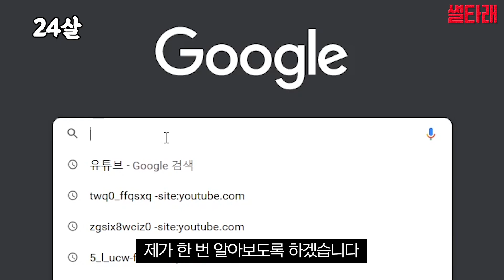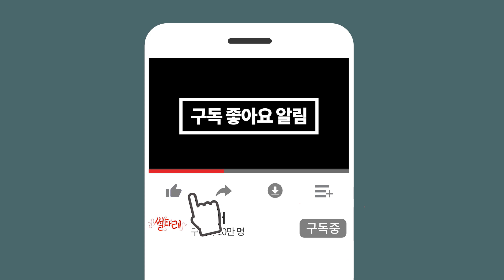아이돌로 데뷔하고 폭망한 뒤 10년만에 겨우 일어선 배우 손호준의 이야기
손호준의 이야기

0:01 87~89년 4~6살
0:17 99년 16살 중학교 졸업 사진
0:21 어린 시절 여담1
0:53 어린 시절 여담2
1:17 데뷔
1:35 06년 23살 드라마 점프2
1:46 07년 24살
2:41 08년 25살 한중필합작드라마 상하이 브라더스
2:49 09년 26살 드라마 신데렐라 맨
2:51 영화 바람
2:56 13년 30살 드라마 응답하라 1994
3:12 드라마 응답하라 1994
3:23 14년 31살 드라마 트로트의 연인
3:26 예능 꽃보다 청춘 라오스 편
3:32 영화 빅매치
3:35 15년 32살 영화 쓰리 썸머 나잇
3:37 삼시세끼 어촌편
3:39 드라마 미세스캅
3:41 16년 33살 드라마 불어라 미풍아
3:43 17년 34살 드라마 고백부부
3:44 18년 35살 드라마 내 뒤에 테리우스
3:47 19년 36살 드라마 눈이 부시게
3:48 20년 37살 드라마 우리 사랑했을까
3:51 22년 39살 영화 스텔라
3:52 드라마 소방서 옆 경찰서
3:58 결론